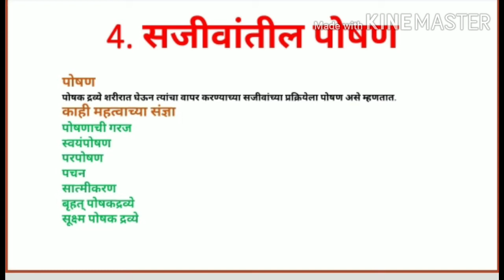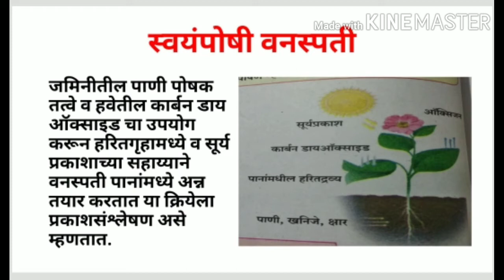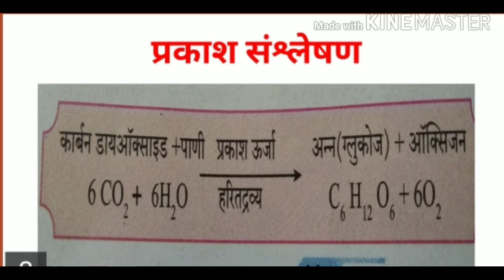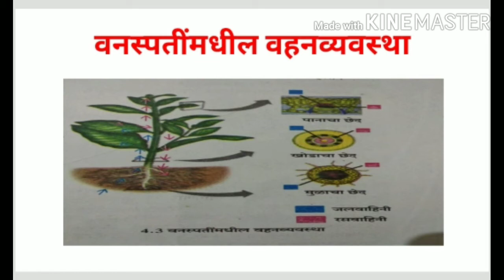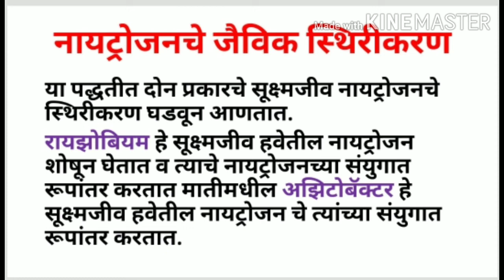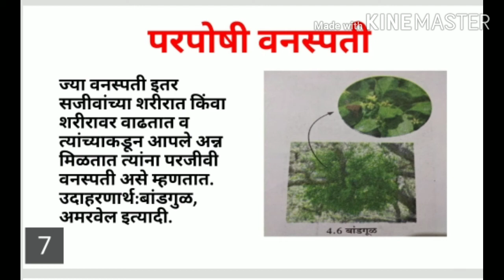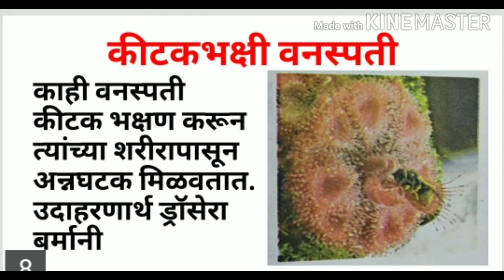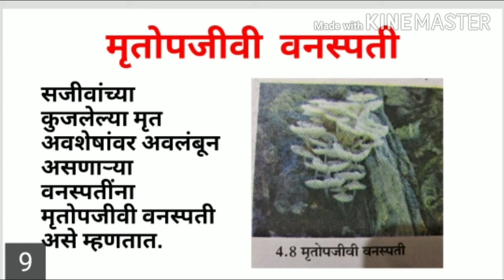सजीवांतील पोषण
इयत्ता सातवी, सामान्य विज्ञान, प्रकरण चौथे, सजीवांतील पोषण, पोषणाचे विविध प्रकार, पोषणाची गरज, वहनव्यवस्था by Sharmila Deshmukh